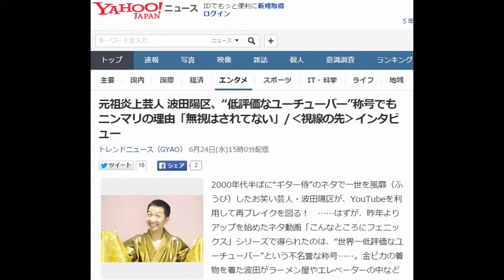お笑い 波田陽区、元祖炎上芸人 “低評価なユーチューバー”称号でもニンマリの理由「無視はされてない」/‹視線の先›インタビュー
お笑い　元祖炎上芸人 波田陽区、“低評価なユーチューバー”称号でもニンマリの理由「無視はされてない」/‹視線の先›インタビュー

元祖炎上芸人 波田陽区、“低評価なユーチューバー”称号でもニンマリの理由「無視はされてない」/‹視線の先›インタビュー
（GYAO! トークバラエティ「ぶるぺん」出演　お笑い芸人・波田陽区）
2000年代半ばに“ギター侍”のネタで一世を風靡（ふうび）したお笑い芸人・波田陽区が、YouTubeを利用して再ブレイクを図る！　……はずが、昨年よりアップを始めたネタ動画「こんなところにフェニックス」シリーズで得られたのは、“世界一低評価なユーチューバー”という不名誉な称号……。金ピカの着物を着た波田がラーメン屋やエレベーターの中などさまざまな場所で「フェニックス！」と腕を広げるというシュールなネタは、人類にはまだ早すぎたらしい。

波田陽区の残念な動画が話題になった訳 ぶるぺん（00:03:23）››

しかし「芸人やめろ」と批判が殺到しても、波田は「第1段階はクリアした」と不敵に笑う。思えば炎上はギター侍時代からの付き合いだった。元祖炎上芸人（？）が、世界に羽ばたくフェニックスの野望を明かした。

■今後はマジでユーチューバーとして生活していくのが目標
「フェニックスの動画が酷評されてますけど、僕としては第1段階はクリアしたって気持ちなんです。だって炎上するっていうことは、無視はされてないってことですよ。批判も立派な反応ですから。ただ、つまらないよりもう少し前のレベルの感想、『よくわからない』みたいな反応もすごく多いんですよね。動画をずっと撮影してくれている放送作家の子でさえ、毎回『これ結局なんなんですか？』って聞いてきますし。僕はこれで十分伝わると思って披露したんですけど、伝わっていないということは、多分何かが足りないんでしょうね。

でもそれほど悲観的にはなってないんですよ。だってこのネタはまだ育てている最中ですから。実はギター侍も初期は微妙な反応をされていたんです。事務所のネタ見せなんかでも、作家さんたちに『よくわからない』って言われてしまってて。そこから微調整していったのが、みなさんが知っているあの形なんです。だからフェニックスもここからマイナーチェンジを繰り返していけば、いずれ世間の反応も変わっていくだろうと。

今後はマジでユーチューバーとして生活していくのが目標です。世界一低評価なユーチューバーって言われてるんで、世界一高評価なユーチューバー目指して頑張っていきます。海外セレブなんかがフェニックスのまねをしてくれたら一気に広まるんですけどね。ジャスティン・ビーバーさんなんてぜひチャレンジしてほしい。彼もよくバッシングされているので、ここで一発、不死鳥であるフェニックスにふんして『俺は負けないぞ』というメッセージを世界に発信してみては……。タダで衣装を貸しますんで！」